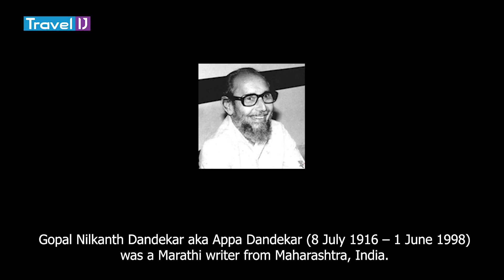90°ची खडी चढण | सह्याद्रीमधील सर्वात धोकादायक ट्रेक | @धाकबहिरी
Dhak Bahiri Cave Trek | Most Thrilling Trek In My Life | DHAK BAHIRI KARJAT | Travel IJ

मित्रांनो आजचा ट्रेकची मी वाट पाहत होतो कारण हा प्रवास थोडा अवघड होता. ढाकबहिरी हा ट्रेक प्रत्येक ट्रेकरला अनुभवायचा असतो कारण या ट्रेक साठी उभ्या कातळात कोरलेल्या पायऱ्यावरून जीव मुठीत घेऊन चढण्याचा आनंद आनंद सर्वांना घ्यायचा असतो. हा ट्रेक करत असताना चांगल्या चांगल्या ट्रेकर्स ला घाम फुटतो त्यामुळेच कदाचित या ट्रेक चा अनुभव घेण्यासाठी ट्रेकर्स नेहमी तयार असतात. मी देखील हाच आनंद घेऊन आज ट्रेक करत आहे हा ट्रेक कसा केला त्याचा हा विडिवो. जर तुम्हाला हा विडिवो आवडला तर इतरांसोबत शेअर करायला विसरू नका आणि हो एकदा या ट्रेक चा अनुभव नक्की घ्या धन्यवाद

0:00 - Dhak Bahiri Promo
0:24 - Sandashi Village
01:10 - Trek Start
02:07 - Trek Route
02:55 - About Dhak Bahiri
07:23 - Dhak Bahiri Information
09:27 - Avoid Plastic Bottles
10:43 - Dhak Bahiri Hard Patch
14:05 - Be Careful this Patch
15:11 - Dhak Bahiri Cave
16:04 - Local People
18:23 - Waterfall Near Dhak Bahiri Route

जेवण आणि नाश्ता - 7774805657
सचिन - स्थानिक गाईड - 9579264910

तुम्हाला जर काही मदत लागली तर तुम्ही मला आपल्या इंस्ट्राग्राम ( Travelij_ )  किंवा फेसबुक ( Travel IJ ) च्या पेज वर मॅसेज करू शकता मी नक्कीच माहिती देऊ शकेल.